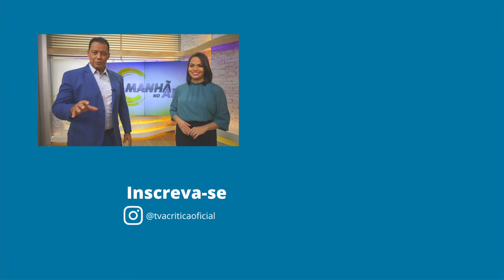LULA FAZ PASSAGEM RELÂMPAGO POR MANAUS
Em passagem rápida a Manaus, o ex-presidente e pré-candidato Lula visita Manaus entre os dia 7 e 8 de março deste ano. Confira qual a agenda prevista para essa escala na capital amazonense.